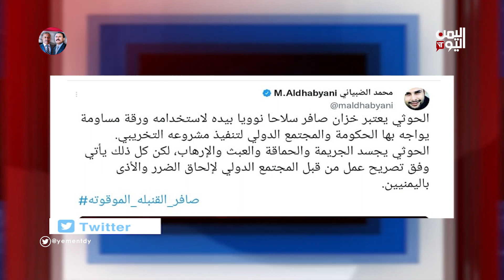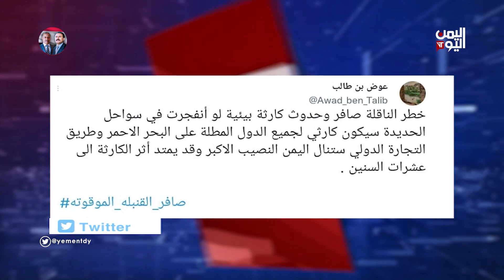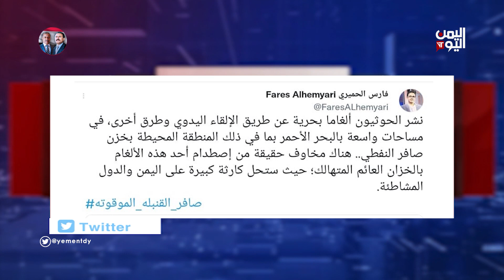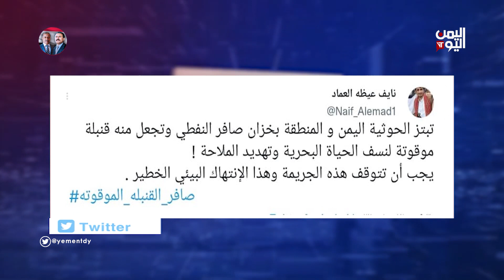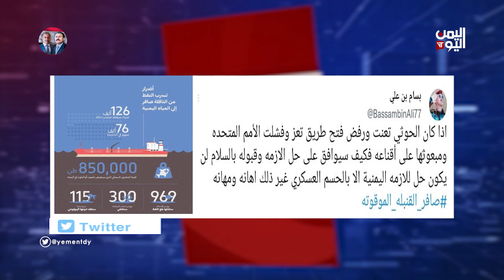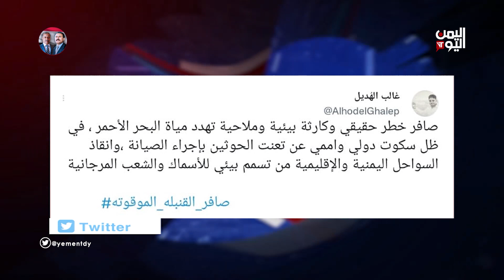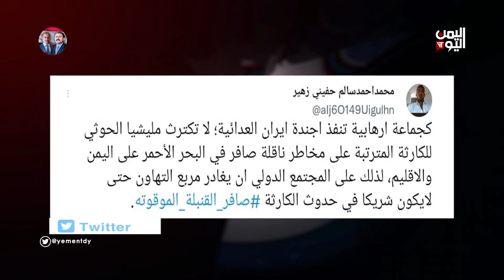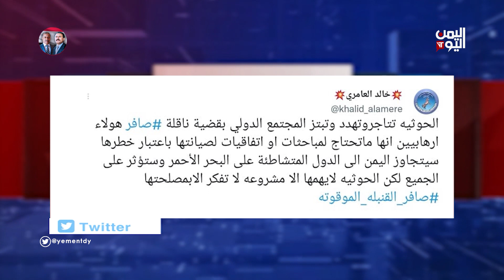واي نت 14 -06-2022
تليجرام